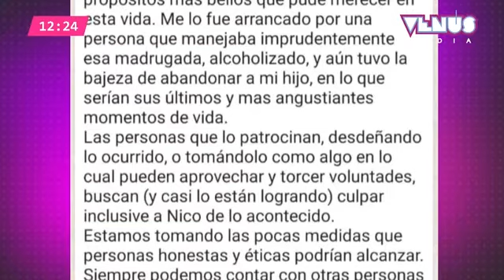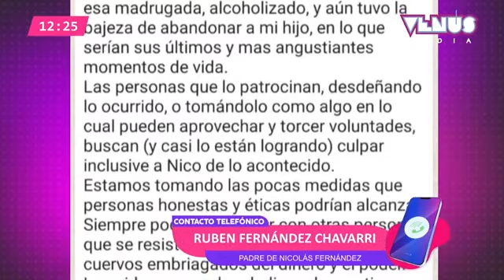Familiares denuncian que pretenden dejar libre a conductor ebrio que arrolló y mató a joven